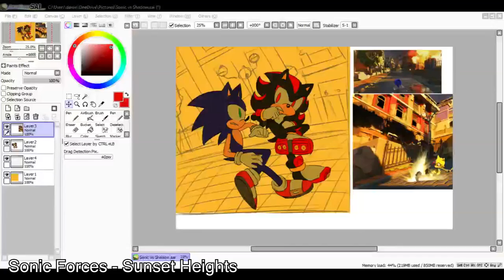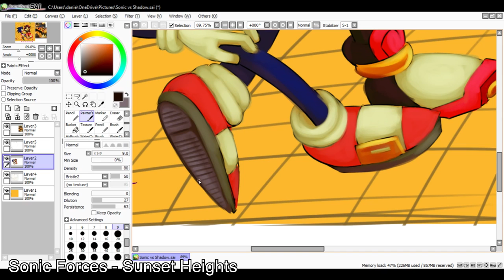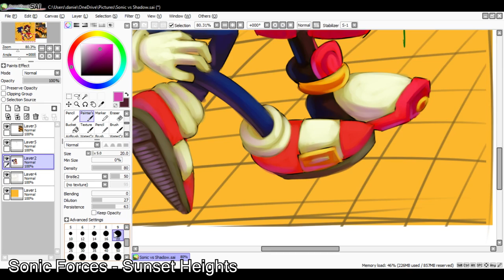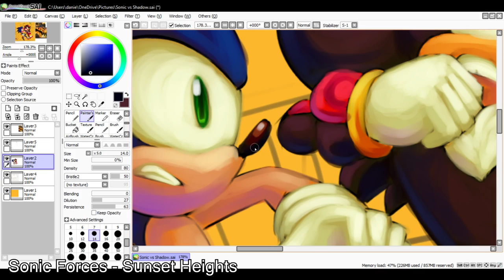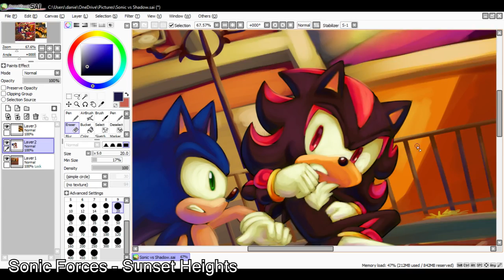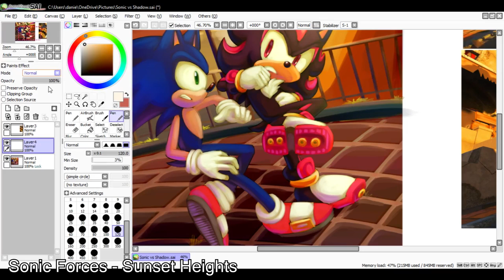Sonic Vs Shadow SpeedPaint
I felt like doing this ever since I saw the Sonic forces trailer showing the Shadow game play.
I never really do fight scenes so I should practice more on that XD
But for now I hope you enjoy!